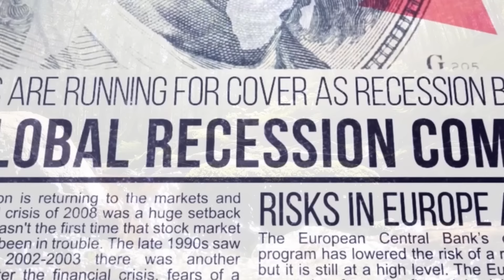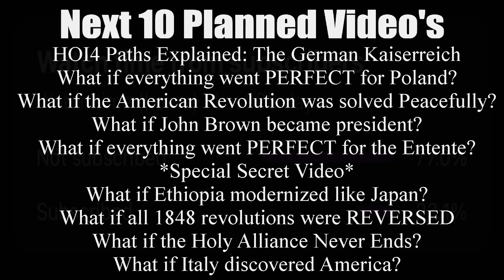How My Viewers Messed Up the World After WW1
Data Animations made with flourish.studio